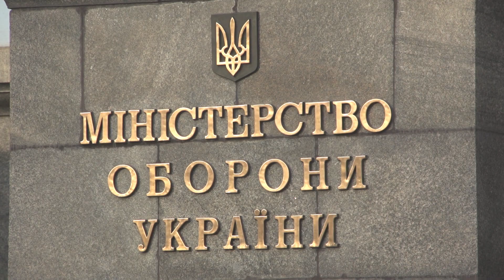Ранковий церемоніал вшанування загиблих українських героїв 6 лютого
Дзвін Пам’яті пролунав сімнадцять разів...

Цього дня у 2005 році під час виконання завдань у складі миротворчого контингенту в Республіці Ірак загинув полковник СЕРЕДНИЦЬКИЙ Роман Ярославович.

У цей день в 2015 році віддали життя, захищаючи Україну від російського агресора:

Старший солдат БУСЛАЄВ Олексій Георгійович, 30-а окрема механізована бригада.

Старший лейтенант ВАКУЛЬЧУК Олексій Олексійович, 17-а окрема танкова бригада.

Солдат ВЕРГАЙ Віталій Миколайович, 128-а окрема гірсько-піхотна бригада.

Солдат ГРИЦАЙ Олександр Васильович, 25-й окремий мотопіхотний батальйон.

Старший солдат ІСКАНДАРОВ Віталій Нуралійович, 57-а окрема мотопіхотна бригада.

Старший солдат КАПУШ Олександр Васильович, 15-й окремий гірсько-піхотний батальйон.

Старший лейтенант КАРНАУХОВ Микола Миколайович, 57-а окрема мотопіхотна бригада.

Лейтенант МИКИТЮК Микола Петрович, 30-а окрема механізована бригада.

Солдат МОКЛЯК Олександр Сергійович, 57-а окрема мотопіхотна бригада.

Солдат НОВАК Ігор Володимирович, 30-а окрема механізована бригада.

Молодший сержант ОРЛЯК Олександр Володимирович, 128-а окрема гірсько-піхотна бригада.

Сержант ПЕЧУНКА Михайло Сергійович, 30-а окрема механізована бригада.

Старшина ПОЛУПАНОВ Володимир Іванович, 128-а окрема гірсько-піхотна бригада.

Молодший сержант РЯБКО Максим Олександрович, 15-й окремий гірсько-піхотний батальйон.

Старший прапорщик ТКАЧЕНКО Василь Антонович, 24-а окрема механізована бригада.

Солдат ШВЕРНЕНКО Євген Валерійович, 57-а окрема мотопіхотна бригада.